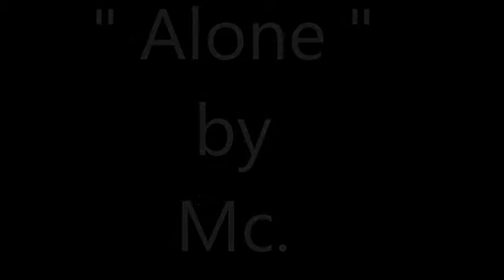" Alone " by Mc.